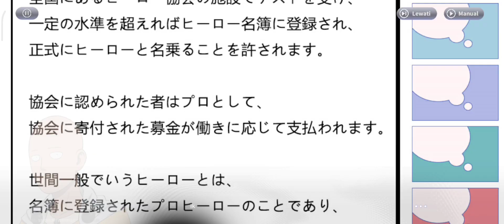STORY MODE ONE PUNCH MAN WORLD #4 SAITAMA VS SONIC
Game play ONE PUNCH MAN WORLD SAITAMA
mobile phone game, andorid game, ios game
Thug10Player Game Play